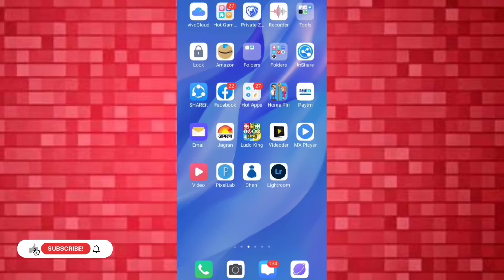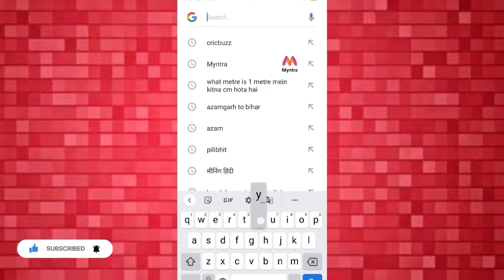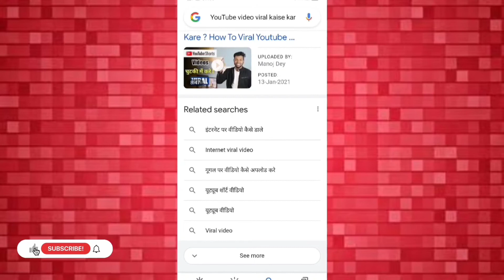[ 🛑Proof ] Subscribe नही बड़ रहा रोना बंद करो || Subscribe kaise badhaye||How to increase subscriber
Dosto aaj ke is video me Ham aapse bataenge aap kaise bada payenge daily 50 Subscriber

Video aapke liye most important hai video ko aap last Tak jarur se dekhega

Topics 👇👇
i am nevw youtuber please support me
lam new youtuber please support me